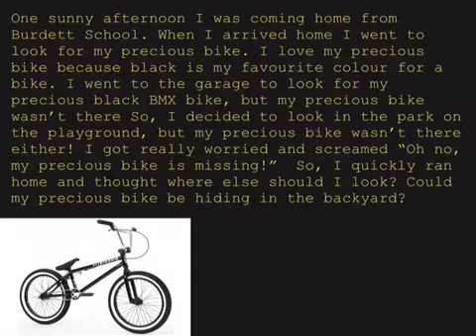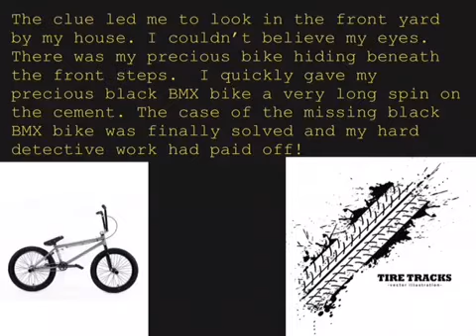The Case of the Missing Black BMX Bike